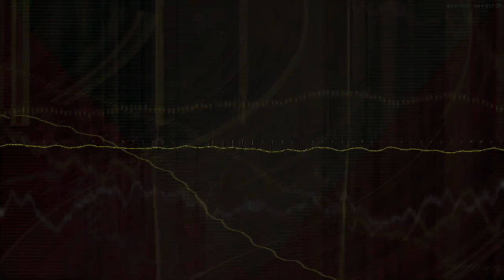Movie 24 10 06 06h13m53s series Y part 3 time puppets